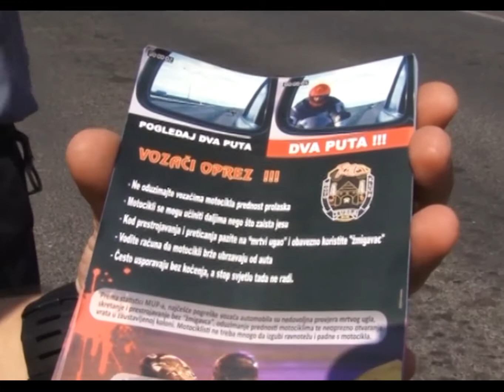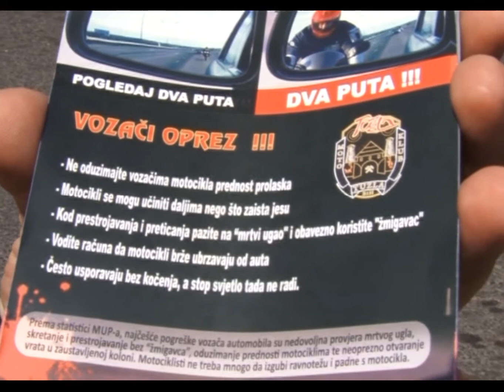Kako spriječiti stradanje motociklista? - 13.08.2015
Posljednjih mjeseci česti su slučajevi stradanja motociklista u našoj zemlji. Naravno, ta pošast ne zaozilazi ni Tuzlu i ovaj kanton. S ciljem smanjenja takvih dešavanja, radi se na prevenciji, prije svega kroz upoznavanje o sigurnosti u saobraćaju svih učesnika, bez obzira o kome se radi, bili oni vozači putničkih vozila ili motociklisti. Takva jedna akcija održana je i danas na tuzlanskim ulicama.